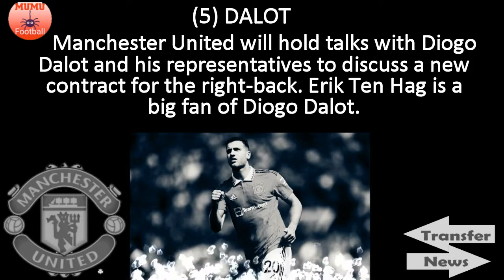BREAKDOWN - Dalot contract talks, Antony fires at Manchester United transfer claims and more🔴🔴🔴